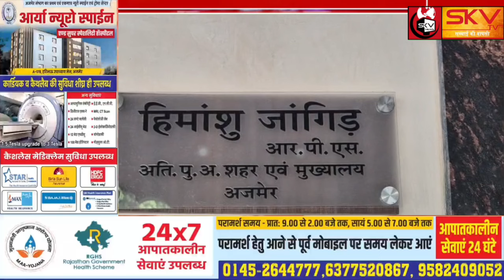रसूलपुरा गांव में शादी समारोह में चोरी की घटना के दौरान हवाई फायरिंग का मामला